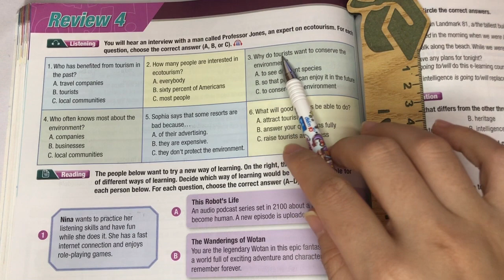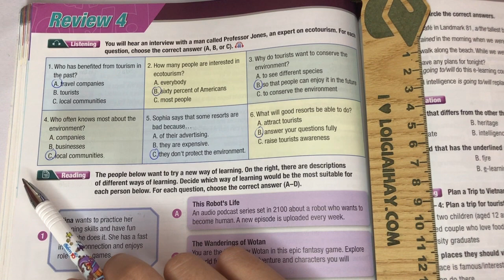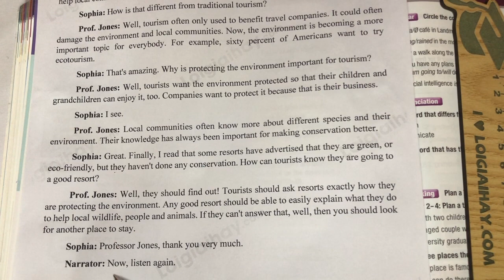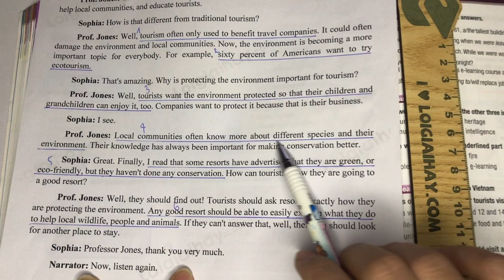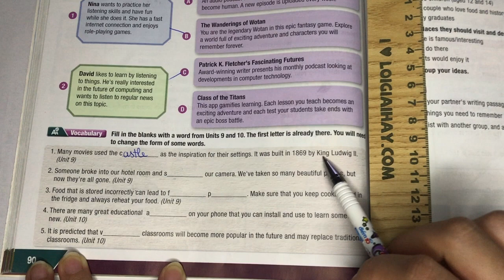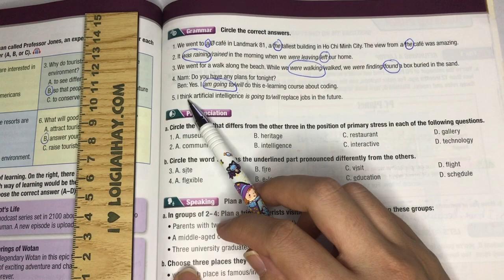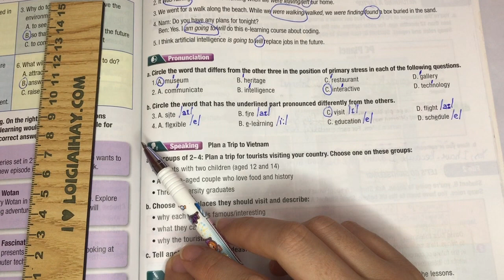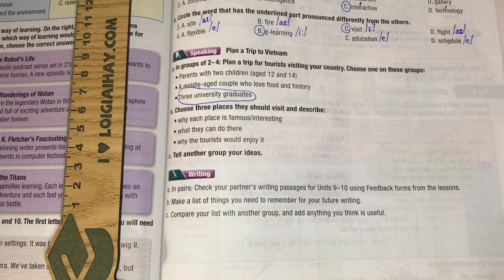Review 4 - Tiếng Anh 10 iLearn Smart World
Giải Tiếng Anh 10 Review 4 với lời giải chi tiết, ngắn gọn nhất sẽ giúp các em nắm bắt các kiến thức cơ bản và nâng cao một cách nhanh nhất